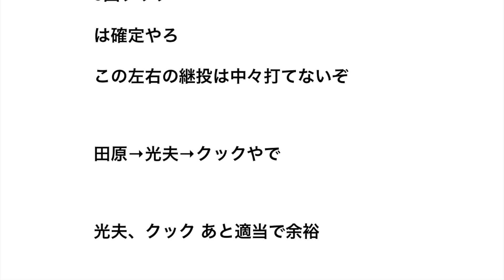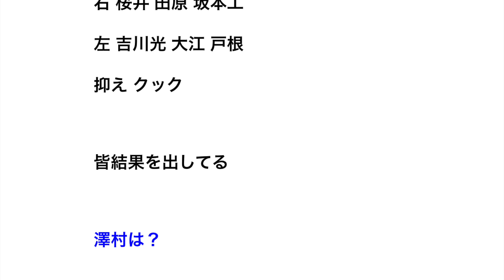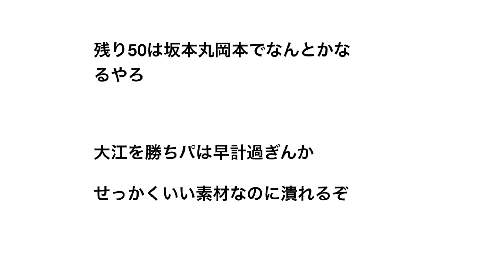【悲報】讀賣巨人軍の勝ちパターン、ガチで分からない【野球】